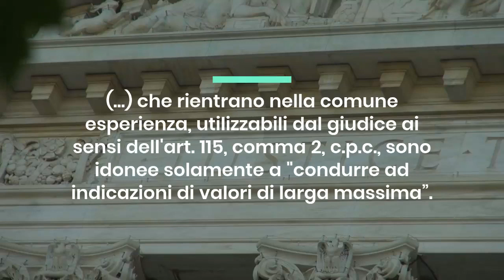È corretto annullare un avviso di rettifica che fa riferimento ai soli valori OMI